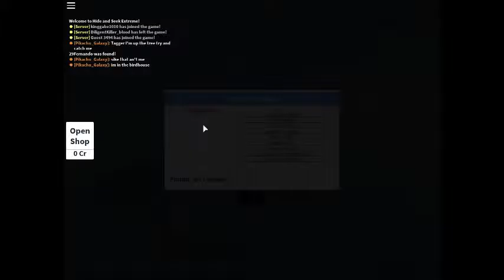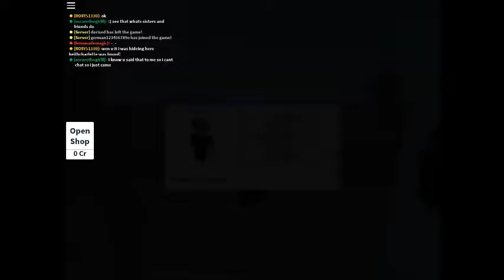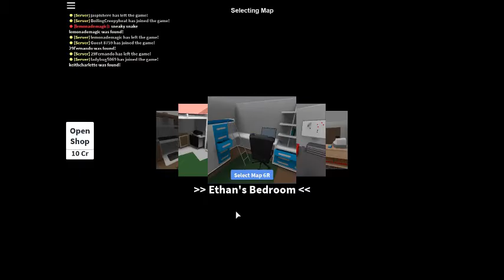roblox hide and seek